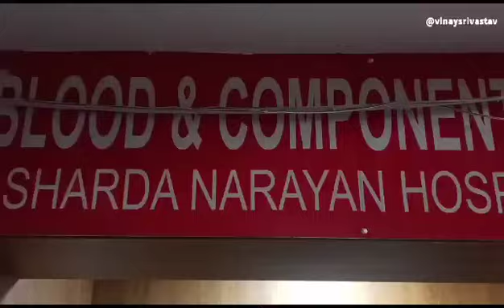शारदा नारायण हॉस्पिटल में विश्व रक्तदाता दिवस पर रक्त दाताओं को किया सम्मानित